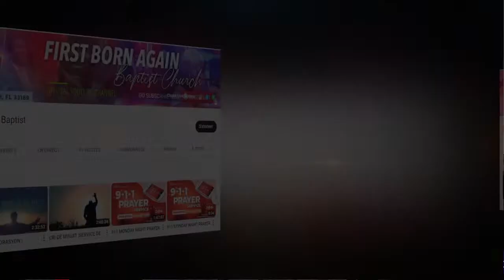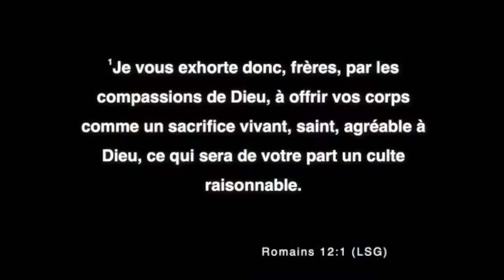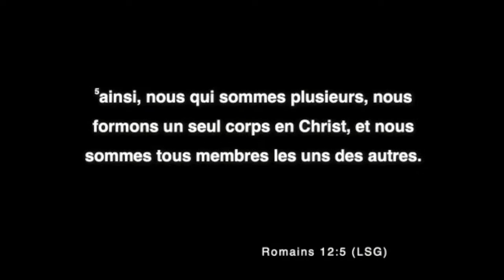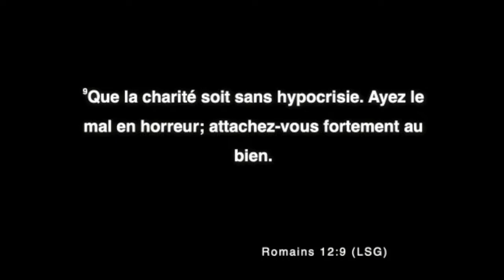SUNDAY MORNING SERVICE | SENIOR PASTOR FRITZNER JULES | 10.29.23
FIRST BORN AGAIN BAPTIST CHURCH

1) CONTRIBUTIONS | OFFRANDE | OFFERING

2) OUR SERVICES
MONDAY: 911 PRAYER SERVICE 7:30 PM
WEDNESDAY: BIBLE STUDY  7:30 PM
THURSDAY: FASTING PRAYER  8 AM
FRIDAY: MIDNIGHT SERVICE  9 PM - MIDNIGHT
SUNDAY: CREOLE/ FRENCH 9AM